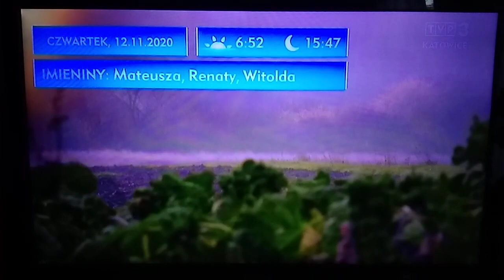T\/P3 - Agropogoda z 12.11.2020r.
T\/P3 - Agropogoda z Czwartku 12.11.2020r.